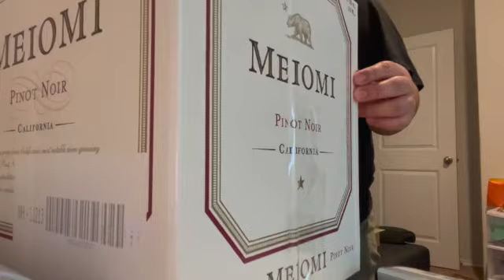I HAVE LOST MONEY TWICE WITH FBM | WHAT I AM DOING WRONG WITH AMAZON FBA/FBM | RETAIL ARBITRAGE FBA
HEY Y'ALL!!! Watch me struggle and lose money again lol. I will stop FBM until I get familiar with it. Until then, I'm going FBA.

🔽 A B O U T  M E 🔽::

Hello 👋🏽 I'm Ciara. I’m 23 year-old, Wife, Mother, College Graduate (Bachelors in Criminal Justice and Psychology), Couponer, Youtuber, and Business Owner (Yes, I know I do A-LOT 🤪). My main business is Amazon FBA: which is most likely why you’re here 😊
I started my Amazon business during covid when I kept scrolling through Tik-Tok and I saw so many people scanning items in Marshall’s and selling them on Amazon for twice the price! I didn’t hesitate when I signed up to become a seller! That was back in February and it has definitely been a rocky road. Yes the Amazon process is easy BUT, what’s hard is learning how to juggle life and a business, consistency, and having the funds to do what you want to do for your business. I am mostly self taught and honestly, I just wanted to show y’all that if I can do it, so can you. My knowledge and Youtube is completely free! I currently have a full-time job and I want to show y’all that all of this is possible. Youtube does pay me a small income that could possible replace my full-time job in the near future ❤️🙏🏽.
Join me on my business journey! My goal is to work for myself and run three successful businesses from home with my family. I will be credit card debt free by September 5, 2022 & Pay our home off by December 17, 2037 (Our 30-year term ends November 2050 but I am manifesting this‼️), that way we could work for ourselves without having to focus on paying so many bills (If you’re interested in my budgeting journey, it is linked above [Budget With Cee 💕]). I do not have a full plan yet, but I’ll be taking y’all with me in hopes of helping others out along the way. I have BIG DREAMS AND GOALS and with the helps of God, ALL THINGS ARE POSSIBLE! In Jesus Name, Amen! 🙏🏽

🔽 V I D E O S  R E C O M M E N D E D 🔽::

How Much I Made Doing Amazon FBA for 2 Weeks In 2021| Is It Worth It | What I Think About Amazon FBA

Step by Step Prepare & Pack Amazon FBA Shipments (2021) | How to Prep, Label & Package your Boxes📦

A day of Retail Arbitrage (Amazon FBA 2021) Mini Jackpot at Marshall’s!The struggles they don’t show

OR

✨✨ My FETCH Code: 24KJC ✨✨ (earn 2,000 points [$2] when you use my code)

🔽 P R O D U C T S  I  U S E 🔽::

Thermal Printer

Thermal Paper

Goo Gone

Scotty Peeler

Poly Bags

Magic Eraser

Heat Gun

Address Labels for Regular Sized Printer

Ring Light

Software: iMovie

Phone Setup